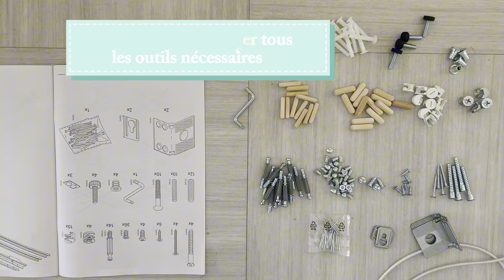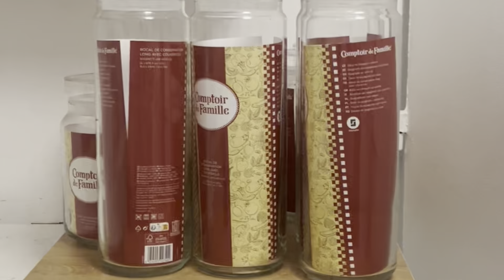JE « ON » MONTES UN MEUBLE CUISINE KNOXHULT IKEA ikeakitchen #2024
J’espère vraiment que cette vidéo  ikea cuisine va vous plaire. On se retrouve en commentaire 👇🏾👇🏾

REJOINS LE CLUB « NB2C : NEXTBECLOSECLUB »

🎥 MON MATÉRIEL
iPhone 12 et 11 et 8
Ring Light

ON SE DONNE RENDEZ-VOUS : TOUS LES DIMANCHES

J’ai crée ma chaîne YouTube pour partager mes opinions et mon style de vie avec vous : DIY, Mode, Décoration, lifestyle, Projets

on ne lache malgré les échecs jusqu’à la reussite.

soyez béni